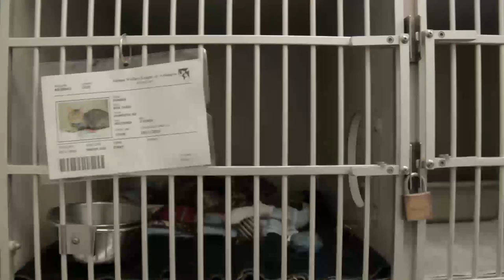Shelter Worker Spots A Problem With All The Older Dogs Before Coming Up With A Genius Solution